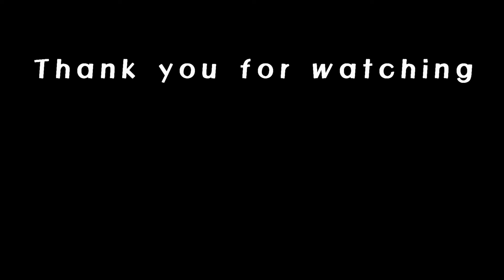Celestial – Linedance (Demo&Teach)/Celestial by Ed Sheeran/Magali CHABRET (FR)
Celestial – Linedance (Demo&Teach)

- Count: 32

- Wall: 4

- Level: Improver

- Choreographer: Magali CHABRET (FR) - October 2022